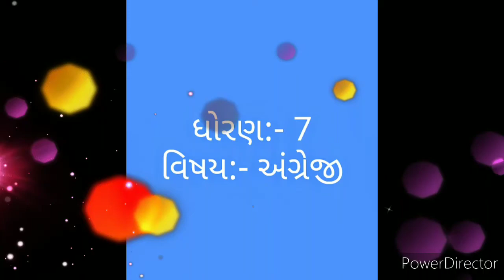STANDARD 7 UNIT-4